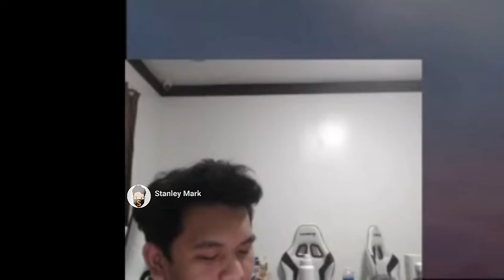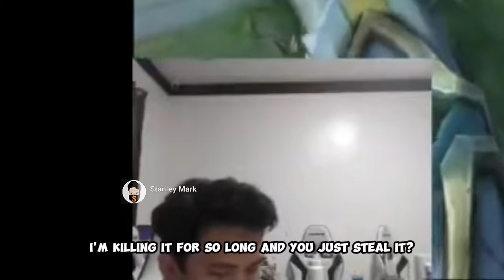LIQUID ECHO MET MONGOLIAN TEAM IN RANKED GAME BUT ESTES JUNGLE 😂